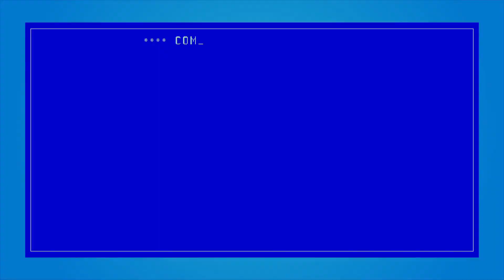S2E30 7 Days to die Schulloot is gut deutsch 2023 Multiplayer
Wenn ihr guten schnellen Support, Stabile Performance und RAM Upgrade Möglichkeiten mit einem gescheiten Controlpannel sucht dann schaut mal hier rein:
Ich bin Torlagils und wünsche euch viel Spaß mit meinem LPs.
Verschiedene Folgen täglich 12 Uhr.